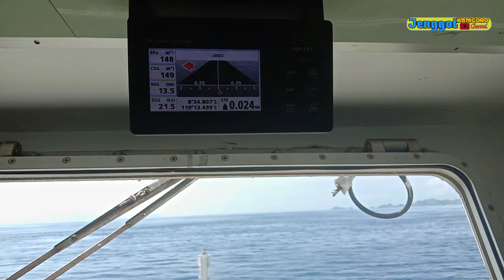Gas poll....KM Niki Sejahtera dari Surabaya tujuan Ende,NTT.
Jarak tempuh 20 NM / Jam